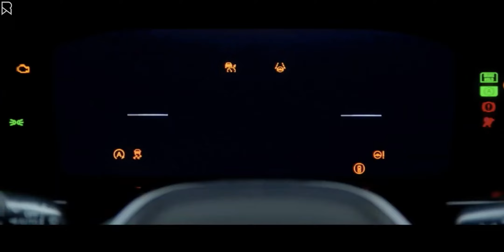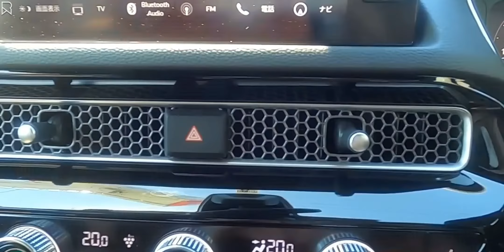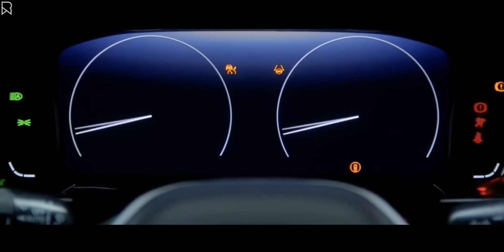New Honda Civic Hatchback 2022 - Interior and Exterior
The Honda Civic Hatchback, like its sedan sister, has toned down its backward mullet in the style area. The previous generation's motif was too much partying in the front, so all anybody appeared to speak about was a face that only a mother could adore. That isn't to argue that the new Civic is a snoozer.

In comparison to its competitors, the design remains unique. The Civic's angular features haven't fully gone, which contributes to its overall attractive appearance. The new-for-2022 honeycomb grille design, in particular, is a refreshing shift from the previous model's step ladder-like attitude. Thankfully, they aren't true-to-life hexagonal honey bee cell shapes. The grille apertures are large enough to clean through without the use of special equipment (i.e., cotton swab). This also means there will be less ugly insect cemeteries during car journeys.

Both Civic body designs have the same height (55.7 inches) and width (70.9 inches) when compared, however the hatchback is five inches shorter in overall length (179 inches). The Civic Hatchback's low fastback roofline evokes a sports coupe appearance rather than a conventional long wagon form, resulting in superior proportions.

Music

Title: Breathe
Artist: (feat Dimi Marc) – Axl & Arth

BMW
Toyota
Mercedes Benz
Hyundai
Nissan
Mazda
Rolls Royce
RAM
Acura
Ford
Kia
Lexus
Honda
Chevy
Isuzu
Audi
Range Rover, Land Rover, Jaguar